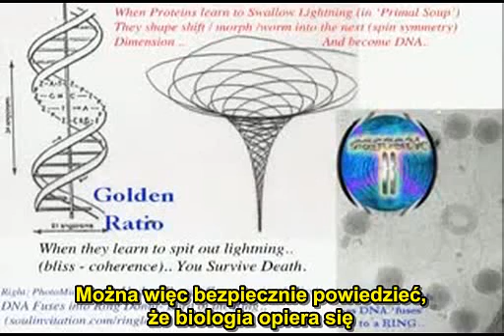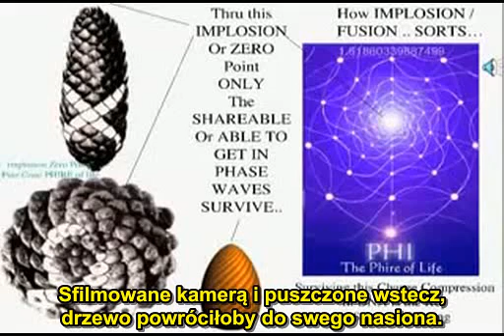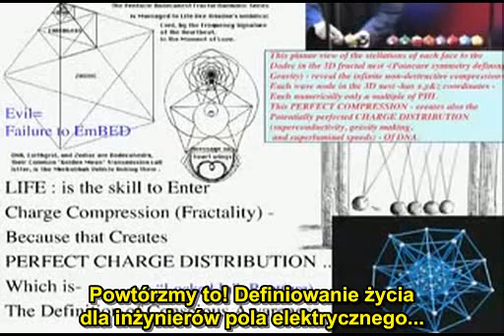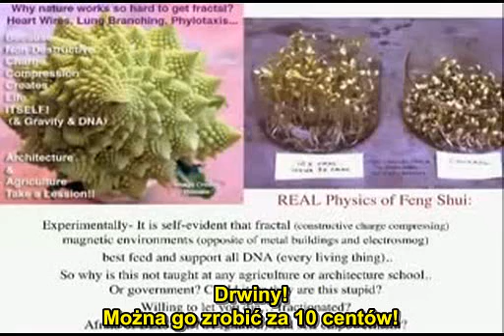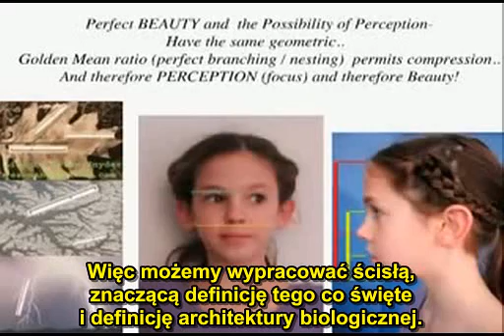Dan Winter - Sekret życia i bioarchitektura 2/6 [new PL]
Pod powierzchnią biologicznego życia istnieje inne, sekretne życie. Posiada ono elektryczną naturę i jest zorganizowane według zasady złotego podziału. Planując wokół siebie urbanistyczną i architektoniczną przestrzeń powinniśmy pamiętać nie tylko o harmonii kształtów, ale przede wszystkim o tym "sekretnym życiu", które skłania nas do stosowania materiałów, sprzyjających biologicznemu życiu.
 Czym jest życie w sensie elektrycznym i jakie materiały służą biologicznemu życiu? O tym właśnie jest krótka rozmowa z Danem Winterem. Zapraszam!

P.S
Jest to druga edycja wywiadu "Sekretne życia i bioarchitektura". Poprawiono w niej zauważone błędy merytoryczne, stylistykę i podniesiono ogólną jakość filmu.